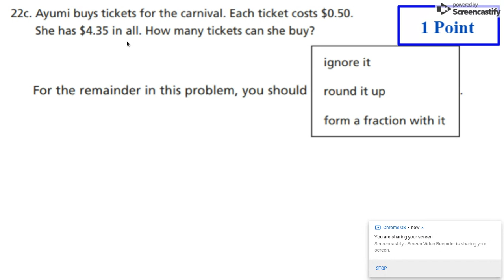Unit 5 22c